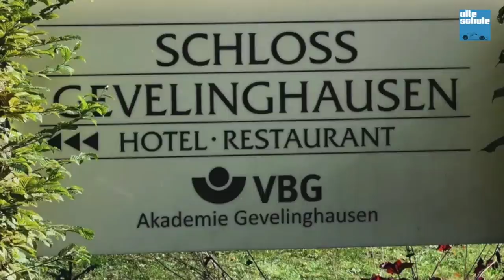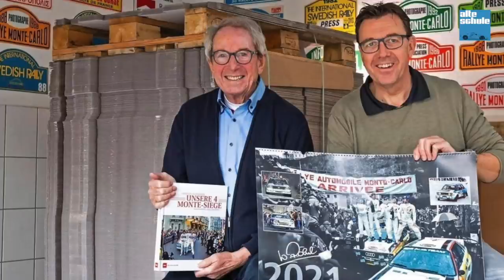Rainer Braun erinnert an den rennfahrenden Baron Karl von Wendt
Der Sauerlandring sollte ihn und seine motorsportlichen Aktivitäten unsterblich machen: Baron Karl von Wendt, Unternehmer aus dem Sauerland und noch mehr leidenschaftlicher Autorennfahrer.
Mit Topfahrern wie Jochen Neerpasch, Helmut Marko, Rolf Stommelen, Gerhard Mitter oder Willi Kauhsen trat er meist mit großer Entourage und bestens präparierten Rennwagen an und holte oftmals Top-Platzierungen, die bei ausschweifenden Festen auf seinem Schloß Gevelinghausen gefeiert wurden, wo sich regelmäßig das Who is who der Motorsportszene versammelte. Da er über große Ländereien und offenbar auch über das nötige Kleingeld verfügte, lag kaum etwas näher, als der Bau einer eigenen Rennstrecke: der Sauerlandring. Helmut Schmidt war begeistert (zumindest tat er so), die Anwohner waren auch damals schon gespalten (zumindest in Bezug auf die Rennstrecke, ich hoffe, heute sind sie wieder versöhnt...). Einer, der nicht nur bei den wilden Partys dabei war, sondern den Baron und seine Rennstreckenauftritte aus nächster Nähe beobachten konnte, ist Rainer Braun und hier zeichnet er das bunte Leben und tragische Ende des Barons Karl von Wendt nach.